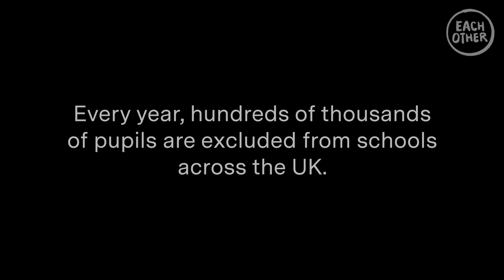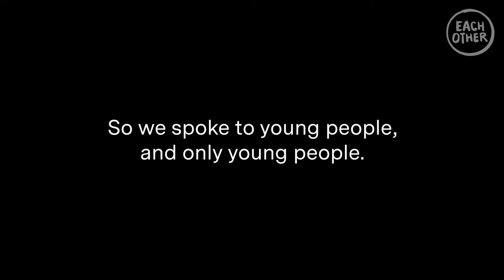Excluded [Official Trailer]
When you exclude a young person from school, you interfere with their right to education. But this is rarely the only human rights violation they face. Excluded pupils are at risk, for example, of being drawn into serious youth violence – as both victims and perpetrators – are overrepresented in the prison system and often have their home life and private life disrupted.

EachOther's first long-form documentary only features the voices of young people – those who are most affected by exclusion – who share their stories and views on this complex issue.

We also employed affected young people as consultants and researchers on the film. Their voices and solutions, concerns and experiences are at the heart of this work.

We heard from young people who had been temporarily excluded, permanently excluded, indirectly excluded, and those that had never been excluded – often referred to as 'the other 29' in a class. We heard from the No Lost Causes campaign group and from young people in Special Referral Units. We spoke to young people in London and in Scotland, including the Scottish Youth Parliament’s education and human rights committees. And we learned from St Roch's school, which is at the heart of the inclusive, compassionate learning model that has brought about change in Glasgow.